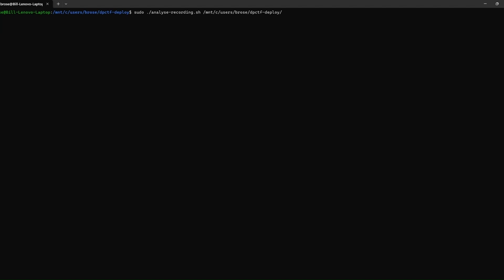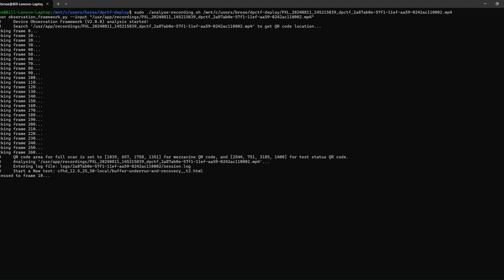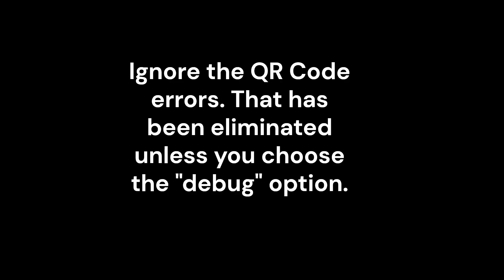Analyze a Recording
WAVE Streaming Media Test Suite for Devices #15: Demo of the WAVE Test Suite Running an Analysis of a Test Recording. IMPORTANT: These materials supplement the detailed instructions in